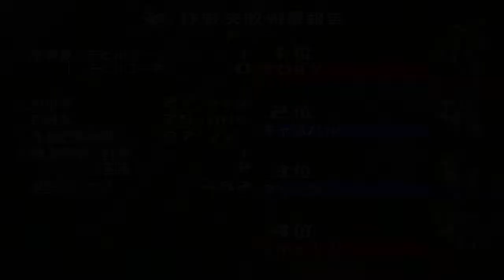Mobile Suit Gundam: (ZDX)Live_2024Apr14